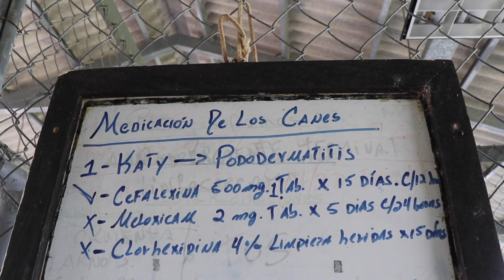Guía Canino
Nuestro guias caninos son el complemento perfecto para que los canes especializados estén en óptimas condiciones.

El amor y el cariño que le damos se demuestra en innumerables servicios y hace que la misma se vaya expandiendo por todo el territorio nacional.🐕🐶🇵🇦